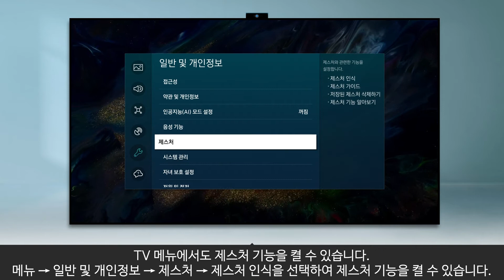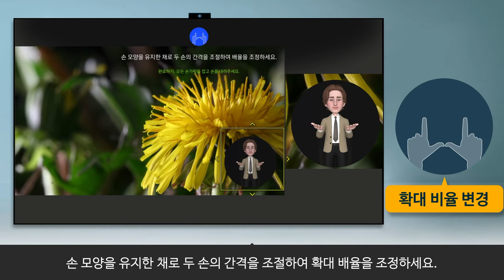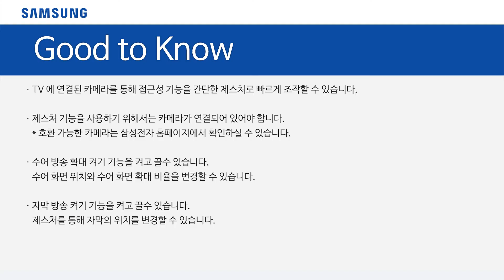[삼성전자 TV] 2022년 TV 접근성 기능을 제스처로 사용하는 방법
00:00 처음 화면
00:18 제스처 기능 설명, 접근성편
01:23 수어 방송 확대 켜기, 접근성 제스처
02:08 자막 기능 켜기/끄기, 접근성 제스처
02:44 Good to Know